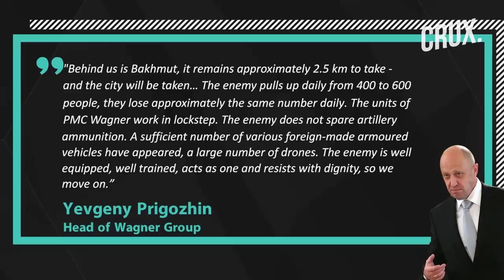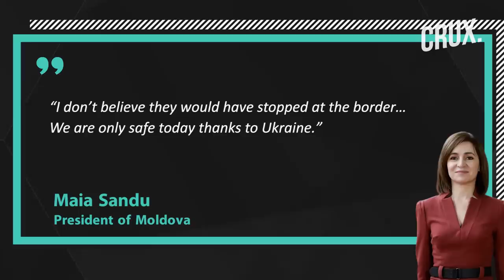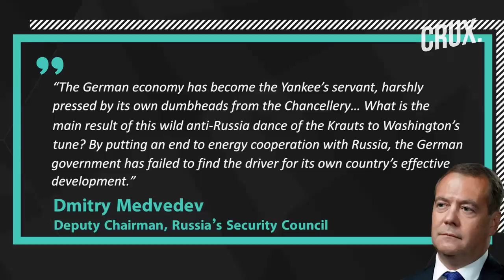Russian Iskander Hits Zaporizhzhia | Putin Rains Fire on Bakhmut | HIMARS Less Effective in Ukraine?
Russia set Bakhmut ablaze with incendiary weapons just hours after the Wagner Chief announced the withdrawal of his mercenaries. An alleged video shot by a Ukrainian drone operator showed bright incendiary munitions raining down from the sky. Wagner Chief Yevgeny Prigozhin alleged Kyiv sends 400 to 600 troops to Bakhmut daily and loses the same number every day. Prigozhin has announced that Chechen troops will replace Wagner mercenaries in Bakhmut when the group withdraws on May 10.

Meanwhile, a prominent Russian nationalist writer and politician,  Zakhar Prilepin, was injured in a car bombing in Russia on May 6. Ukraine’s Permanent Representative in Crimea Tamila Tasheva said some Western officials have asked Kyiv not to aim for Crimea’s liberation. A CNN report claims the US-made HIMARS have become less effective in Ukraine due to Russia’s electronic jamming. Dmitry Medvedev mocked the German Chancellor, saying the decisions of “Scholz, the Liver Sausage” would eventually end his political career.

Video: AP/AFP/Reuters/Twitter

0:00 - Introduction
0:44 - Russia Rains Fire on Bakhmut as Kyiv Sends “400-600 Troops” Daily
2:45 - Russian Politician Injured in Car Explosion
4:25 - Russia’s Relentless Assault on Ukraine
6:05 - Kyiv’s Western Allies Split Over Crimea?
7:14 - Are Russia Jammers Nullifying HIMARS?
8:10 - Putin Ally Calls Germany “yankee’s Servant”

n18oc_world      n18oc_crux